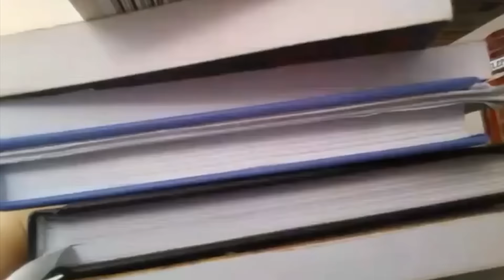Wymówki, Prokrastynacja, Mój pokój [MyStory #06]